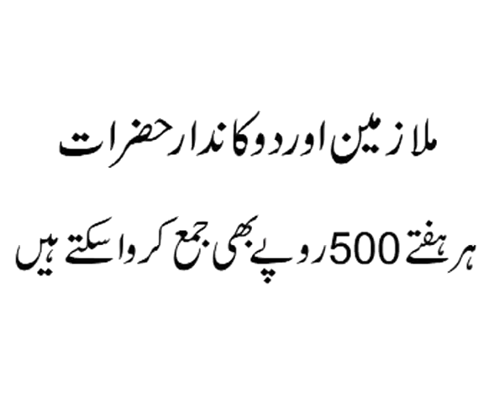shaheen production 03014417025 Azam tovers travel.mp4